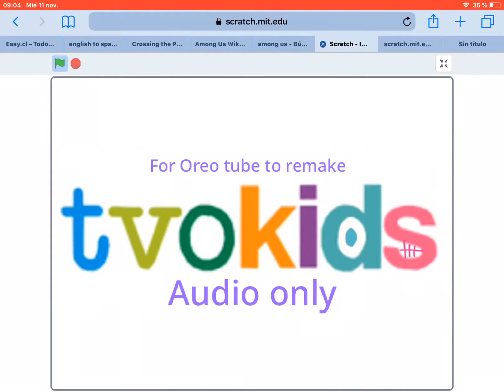Oreo’s tvokids bloopers 5 take 8 & 9 3 bloopers at once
For Oreo’s tvokids logo bloopers 5 take 8 3 bloopers horrible blooper!!!